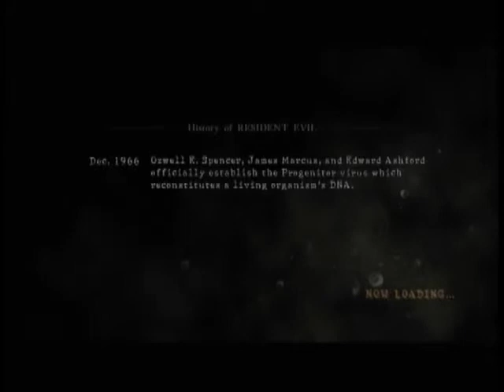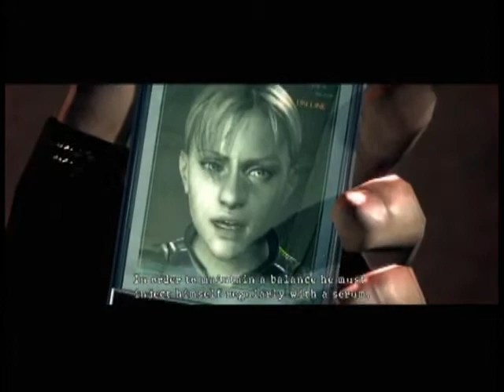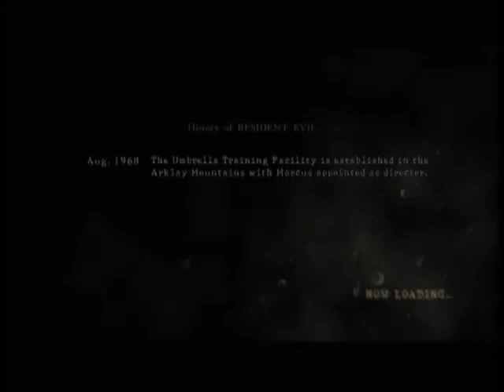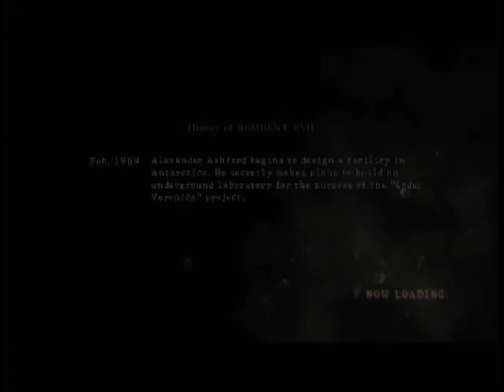Resident Evil 5 Walkthrough Co op Online Part 26 JJ's Are Bad For You